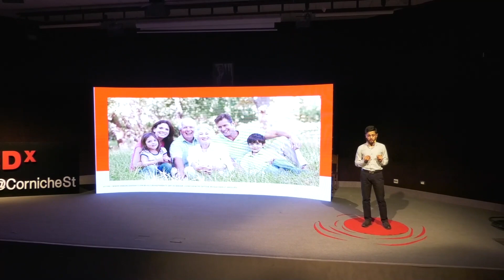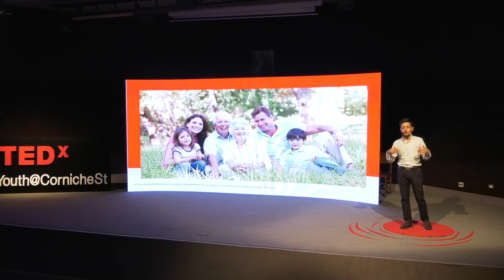The World with a New Generation of Applications | Ahmad Alsaleh | TEDxYouth@CornicheStreet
Digital changes are massive and accompanied by changes on all levels!
Bachelor of Software Engineering from Tishreen University. This talk was given at a TEDx event using the TED conference format but independently organized by a local community.